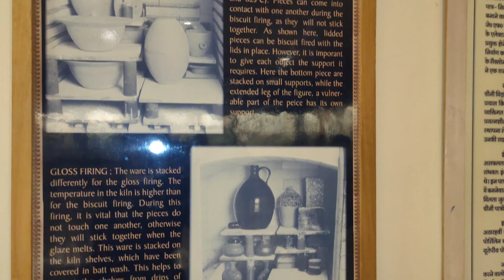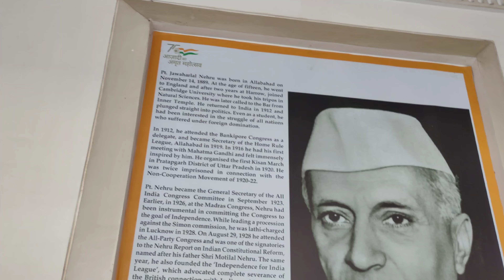Vlog #20 || Do bacho ko kese sambhala museum me || Hyderabad series : Part - 4 finally done !!!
Vlog #20 || Do bacho ko kese sambhala museum me || Hyderabad series : Part - 4 finally done !!! with salar Jung museum.